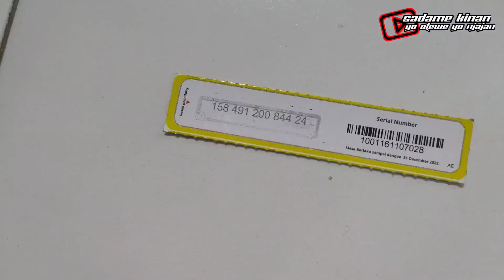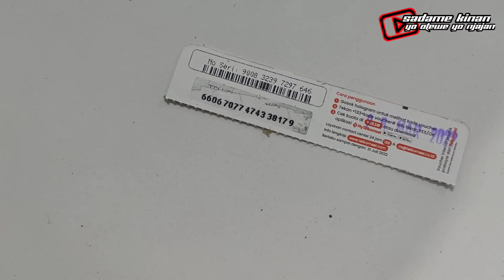PLOSO JOMBANG PEMANDANGAN INDAH ada yang tau ploso mana